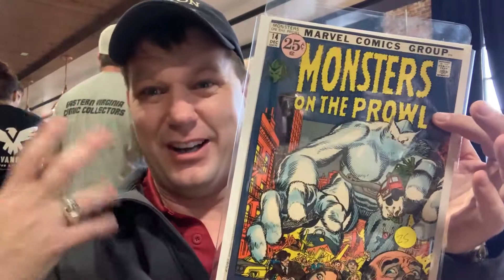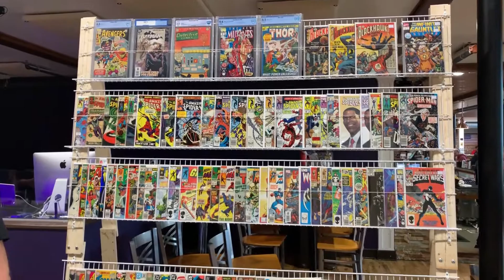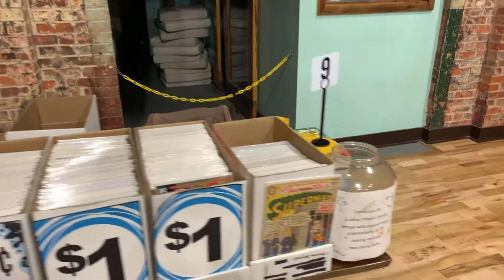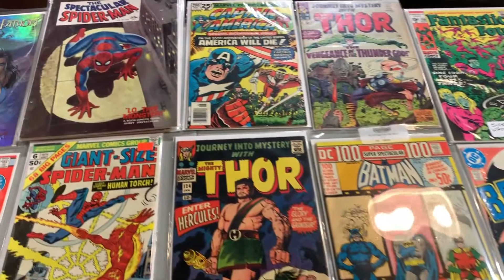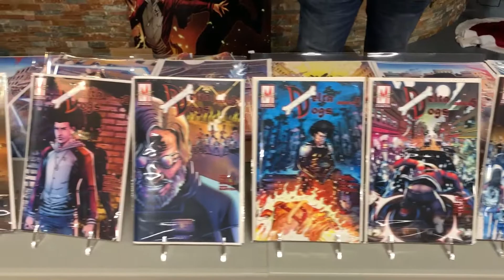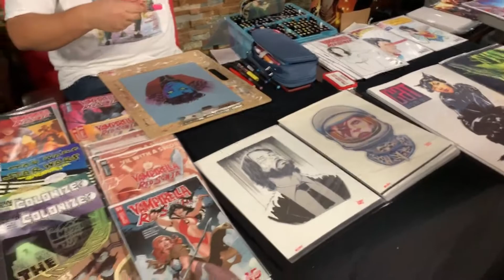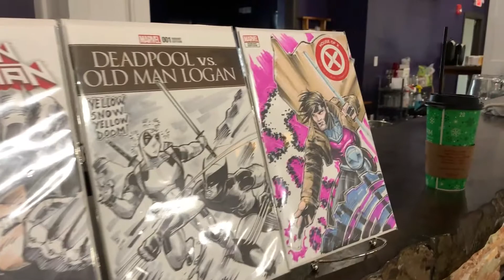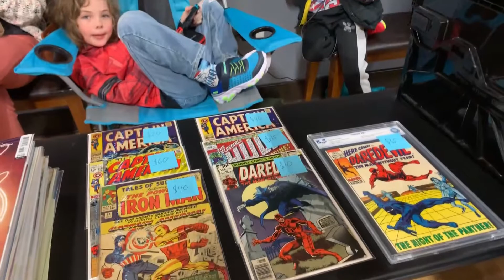Vanguard Brewery Comic Meet-up Haul & Walk Though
Was at the Vanguard Brewery/Distillery Comic Meet Up in Hampton VA Lets check it out.
Vanguard Brewery and Distillery